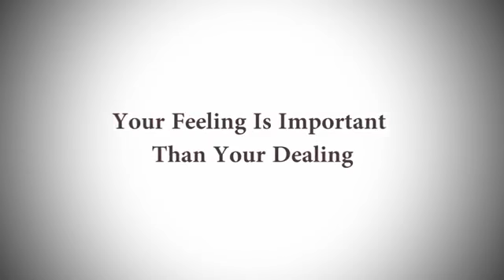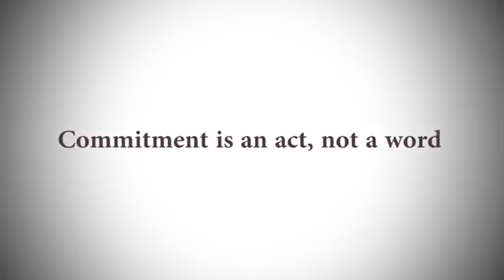Motivational Seminar Video On Team Building by Vivek Bindra